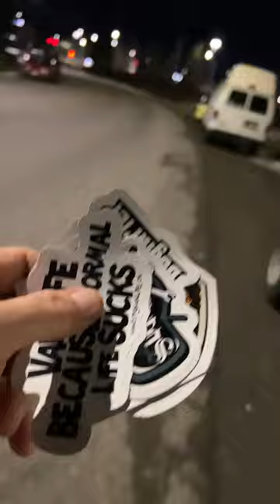Sneaking up on a van dweller and leaving stuff on their van